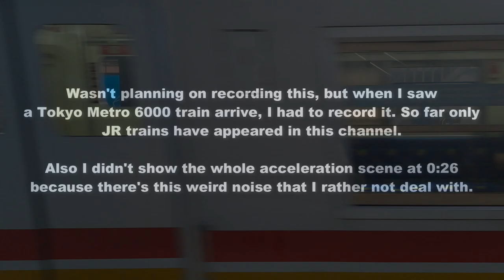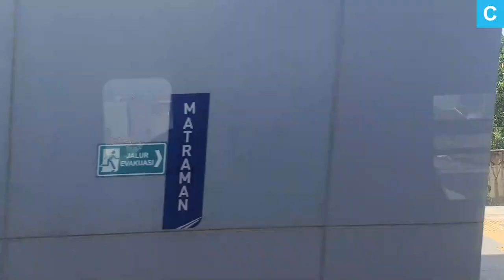Tokyo Metro 6000 Ride from Sudirman to Matraman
Timestamps are based on departure scenes.

Timestamps:
0:26 Sudirman
5:56 Manggarai
8:59 KRL leaving Matraman